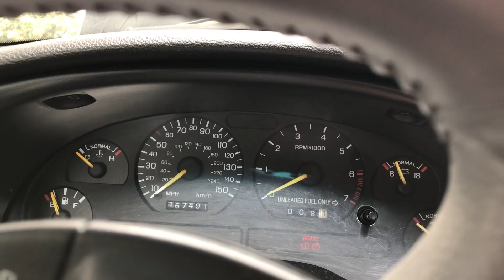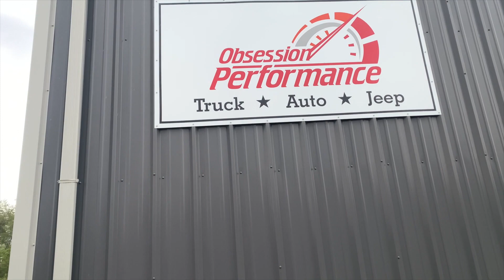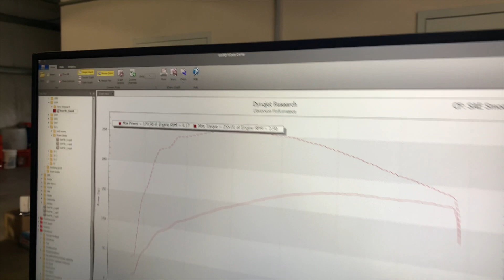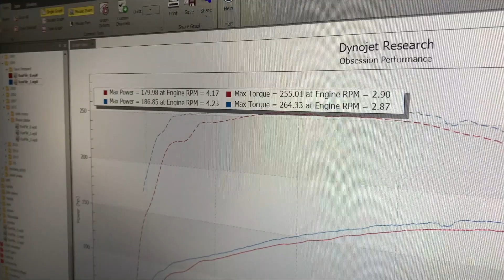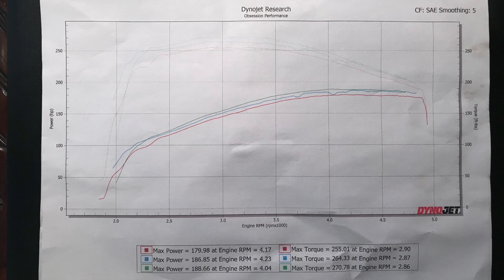Baseline Dyno Run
SN95 Coyote Build 3 (Baseline Dyno) These videos will show the entire process of an SN95 Coyote Swap. A special thanks to Obsession Performance for the use of their Dyno.